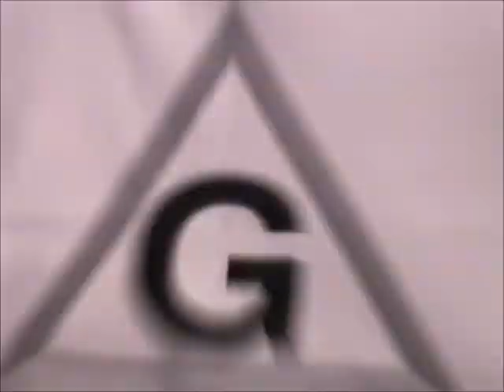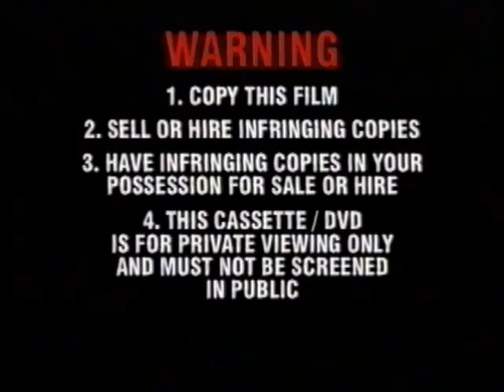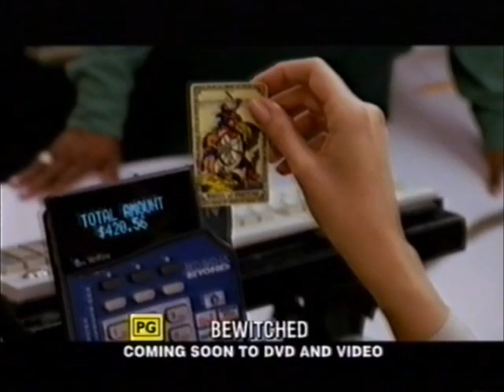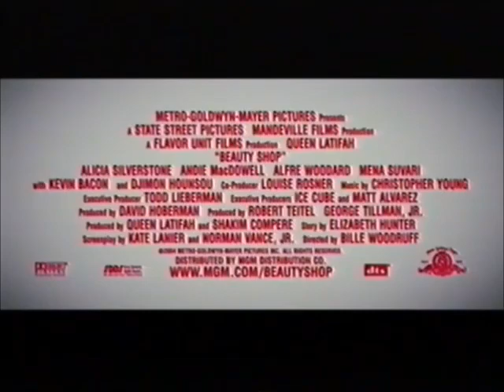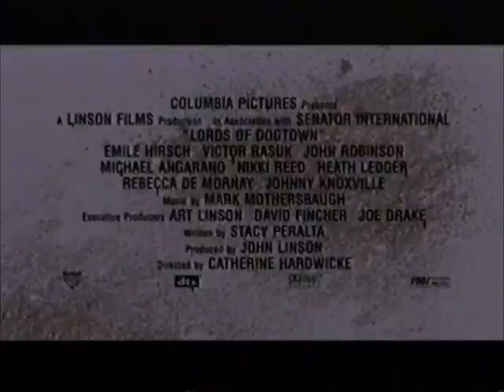Opening to The Upside Of Anger 2006 VHS (Australia)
One of the last and most rare VHS tapes ever released in Australia, it's so rare I couldn't even find any info for it online. I found it at a the Mornington tip shop in Tasmania, Australia.